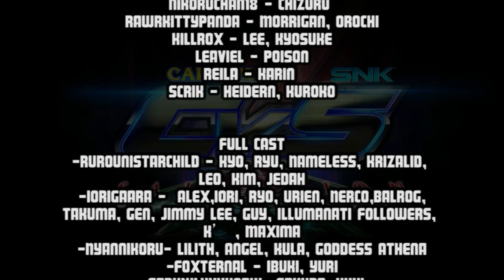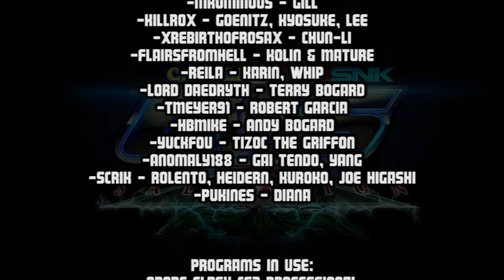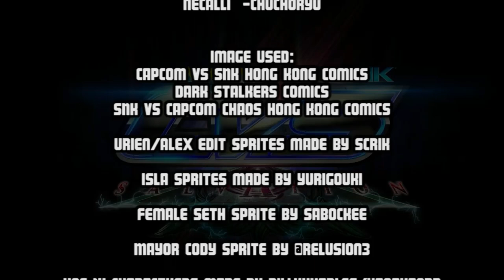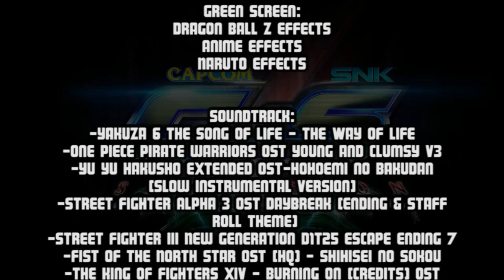CVS Salvation Season 3 part 2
Art by s0ph14luvukn0w and DiaHeartSentai

FULL CAST
-RurouniStarchild - Kyo, Ryu, Nameless, Krizalid, Leo,
-Iorigaara -  Alex,Iori, Ryo, Urien, Nerco,Balrog,Takuma, Gen, Jimmy Lee, Guy, Illumanati Followers, K’ , Maxima
-Nyannikoru- Lilith, Angel, Goddess Athena
-Foxternal - Ibuki, Yuri
-s0ph14luvukn0w -Sakura, Yuki
-DiaHeartSentai - Nakoruru ,
-TherathxRikku - Benimaru, , Vega
-Matt_convoy - Ken, Billy Lee
-ZanethePure - Yun
-Leaviel - King ,
-NikoruChan18 - Chizuru , Mai
-RawrKittyPanda - Morrigan,
-J18- Dan Hibiki
-Otaku.D-Furiku - Blanka
-MrOminous - Gill
-Killrox - Goenitz, Kyosuke, Lee
-XRebirthofRosaX - Chun-li
-FlairsfromHell - Kolin & Mature
-Reila - Karin
-YuckFou - Tizoc The Griffon
-Anomaly188 - Gai Tendo, Yang
-Scrik - Rolento, Heidern, Kuroko,
-Pukines - Diana

A special Thanks to everyone who's been following the series and to everyone who helped me in this project